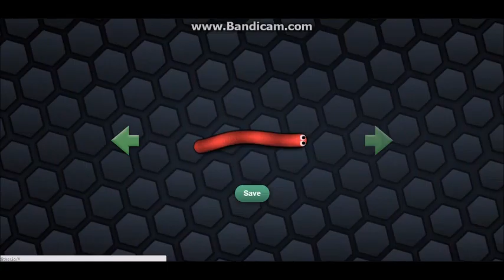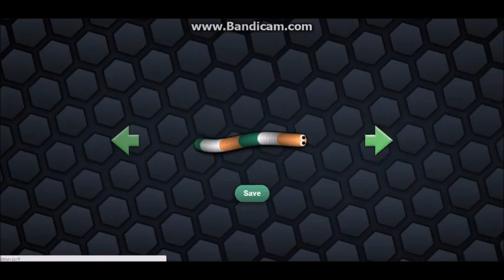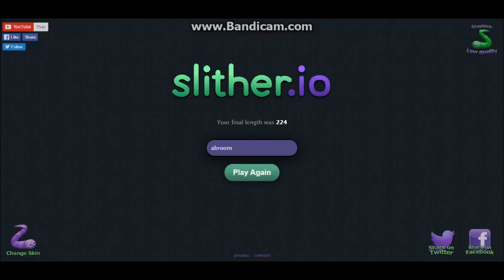Get Long|Slither.io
Time to give in to the bandwagon and finally play Slither.io.